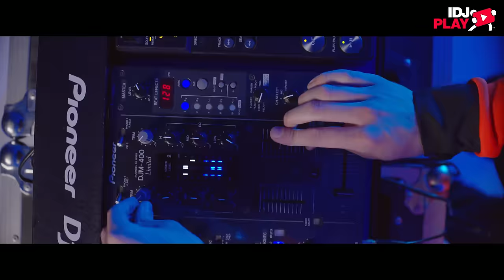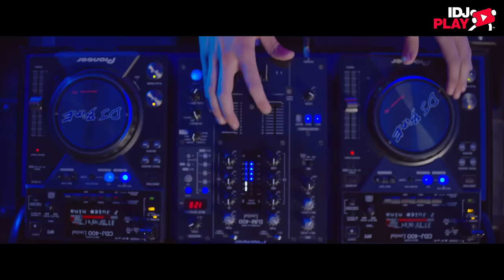DJ BINE FEAT. JUICE & MINA KOSTIC - LIMO KING (IDJPLAY) 4K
📽 Production company: IDJVideos™
📽 Directed by: Boris Zec
📽 Director of photography : Boris Zec
📽 Camera Operator: Marko Todorović, Petar Drašković
📽 Editing and Post Production: Marko Todorović, Boris Zec
📽Production controller: Jelena Trbović

Juice Booking: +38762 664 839 - Fudo

Muzika:  DJ Bine - Milan Milošević
Tekst: Ivan Ivanović Juice, Dragan Arsenijević Napoleon
Aranžman: Ivan IvanovićJuice, Đorđe Romandić KC Blaze

Makeup: Milica Đorđević